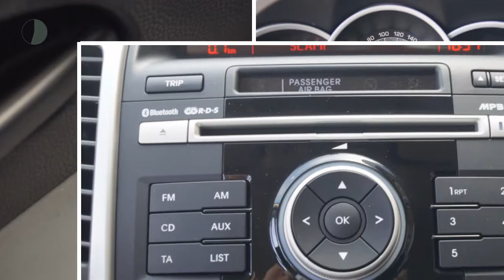Kia Venga 1.4 CVVT X-tra (Airco/Cruise/Trekhaak)